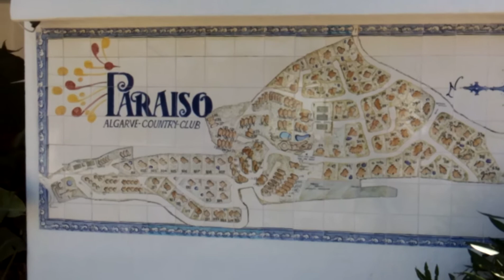Quinta do Paraiso,Carvoeiro,Portugal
Situado em Carvoeiro no Algarve,sul de Portugal,este aldeamento contem moradias,villas e apartamentos,2 restaurantes,1 de buffet e 1 lá carte,3 piscinas de adulto,2 piscinas de criança em localizações diferentes animações todos os dias.